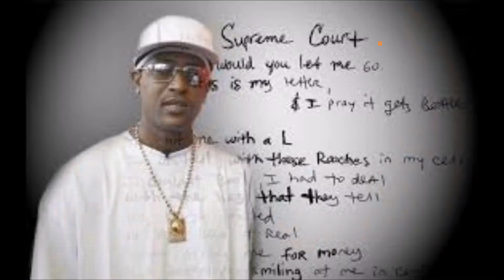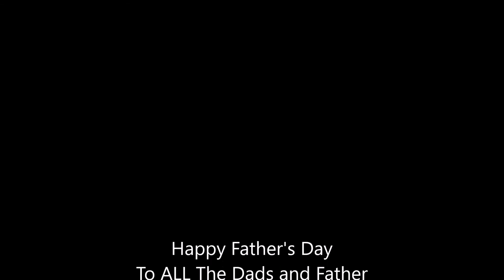Happy Father's Day 2016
Music
Just the two of Us - Will Smith
Papaz Song - 2Pac
Pics - WWW

ALTHOUGH THE SYSTEM WAS NOT BUILT 4U, U SURVIVED AND U MADE IT THIS FAR, SO 2 U I SALUTE. HAPPY DAD'S DAY.

POTUS Obama/Canadian Court (When a Black Man can Change a Justice System by Exposing the Truth BlackTwitter atlantablackstar.com